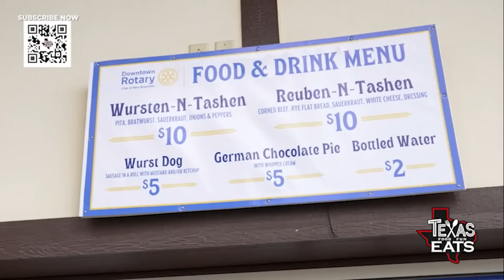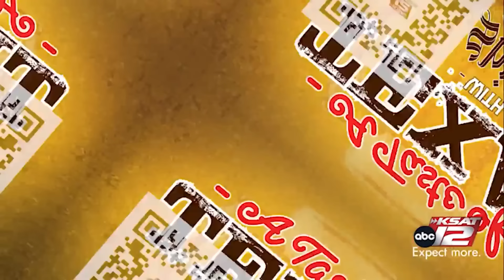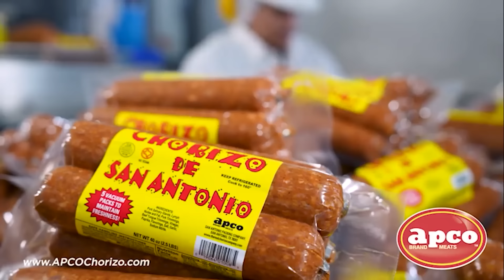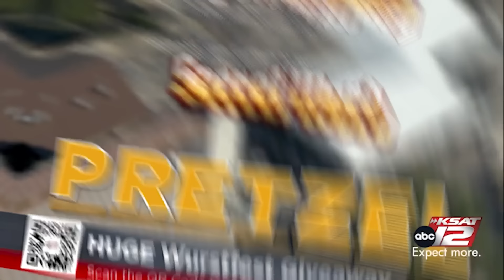Texas Eats: Best Bites at Wurstfest 2024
Celebrate Wurstfest 2024 with David Elder!